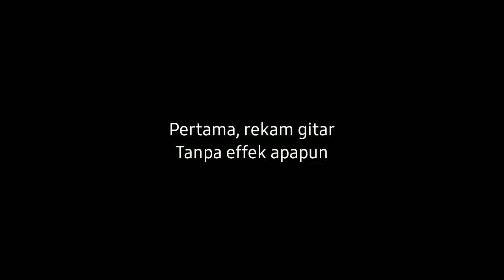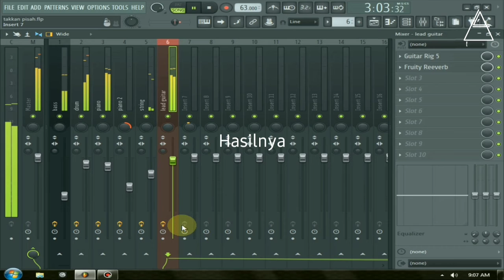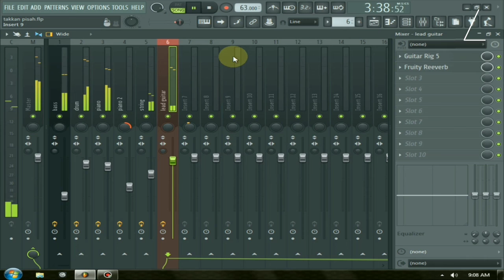Cara gue meng aplikasi kan effek gitar saat mixing rekaman (Bukan Tutorial)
Ini bukan Tutorial, gue cuma share aja. Maaf kalo emang ga manfaat.